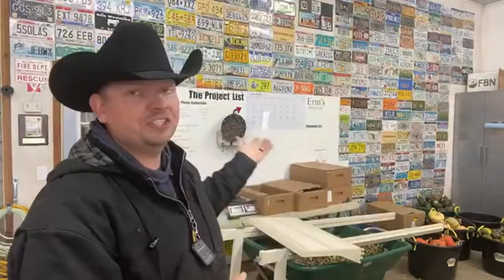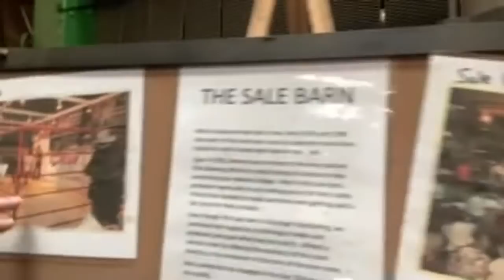Ask Us Anything - A Live Stream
Join us LIVE as we take a stroll around the ranch, do some chores and answer some questions.